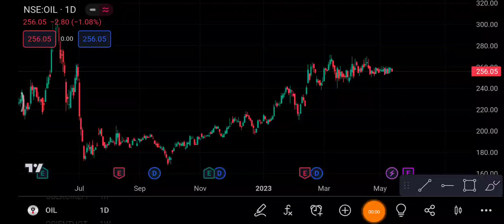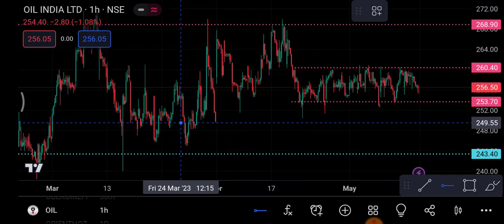Oil Share 15 May | Oil Share latest news | Oil Share price today News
1-) Oil Share
2-) Oil share news today
3-) Oil share latest news
4-) Oil share price
5-) Oil share analysis
6-) Oil share price today